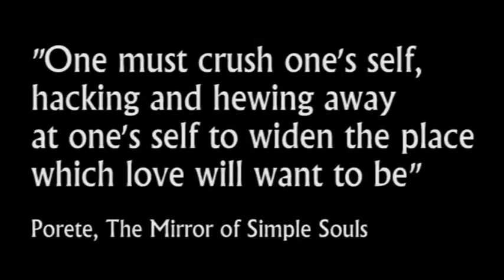The Dignity of Masochism - Opening Titles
Opening titles (and scenes) to the film "The Dignity of Masochism".

Cascade ends his association with a loyal worker, whilst summoning his friend Van Claben for a meeting. But Van Claben's mind is on the search for Lucrece.

Starring:
Andrew Warfield - Cascade
Huw du Boulay - Titus Von Claben

Shot, Edited, Directed by: Huw du Boulay, Andrew Warfield, Sam O'Connor Perks

Copyright Misha Radimov/Ruminating Cow Productions 2013

Contains elements of "Guignol's Band" by Louis-Ferdinand D. Celine